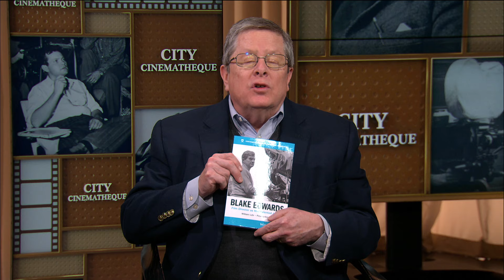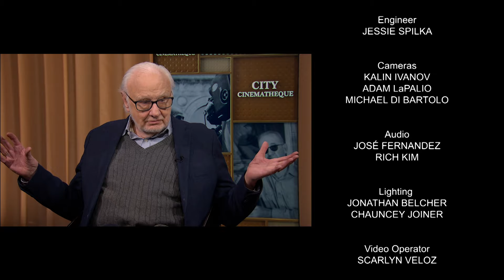WOMAN IN THE WINDOW | City Cinematheque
The Woman in the Window is a 1944 American film noir directed by Fritz Lang and starring Edward G. Robinson, Joan Bennett, Raymond Massey, and Dan Duryea.

It tells the story of a psychology professor (Edward G. Robinson) who meets a young femme fatale (Joan Bennett) and murders her lover in self-defense.

Guest: William Luhr, Saint Peter's University

Recording Date
02/16/2024
First Air Date
03/15/2024

CCT202405